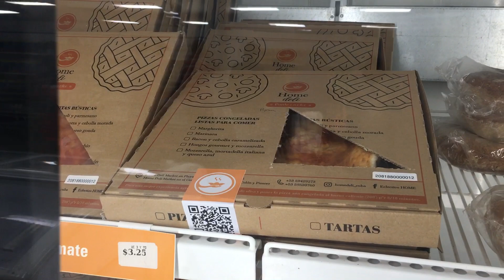Venta de pan en las tiendas de MLC!, así está el meneo Otaola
Venta de pan y más en las tiendas de MLC!, así está el meneo Otaola